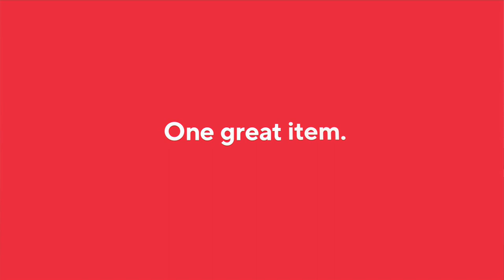Denim & Co. Beach Swim Romper with Removable Strap on QVC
Denim & Co. Beach Swim Romper with Removable Strap

Vacay or staycay -- this is a must-have! Go from the hotel (or house) to the beach (or pool) to the bistro (or backyard barbecue) in the same romper! No need to run back to the room for a quick-change 'cause this versatile 'fit is beach-to-street-ready! A supportive shelf bra and attached brief make it all possible. From Denim & Co.&reg; Fashions.